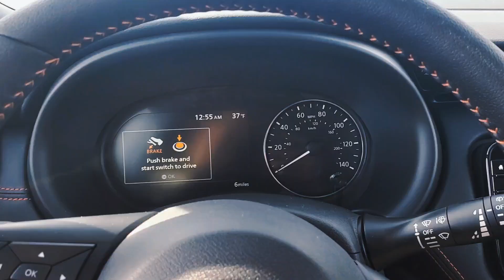Unveiling the 2023 Nissan Kicks SR Premium Package!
Get ready to be impressed by the all-new 2023 Nissan Kicks SR Premium Package! This stunning vehicle combines sleek design with cutting-edge technology to redefine your driving experience. Though we’re showcasing the Kicks, imagine the possibilities with the innovative technology found in the all-new 2023 Nissan Altima, featuring the powerful VC Turbo engine and intelligent All Wheel Drive for superb handling and excellent gas mileage.

Step inside the Kicks and enjoy the luxurious comfort that the Premium Package offers, setting a new standard in its class. Whether you're navigating city streets or hitting the open road, this vehicle promises to deliver on performance and style. Don't miss your chance to experience it firsthand—come to Carlock Nissan of Jackson today or check out more details online. Your next adventure awaits with Nissan's commitment to quality and innovation!